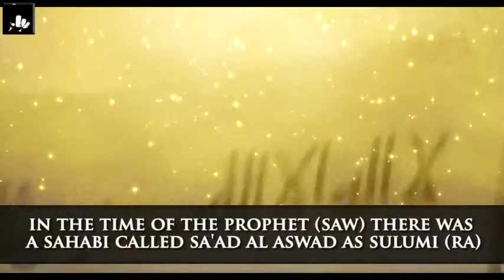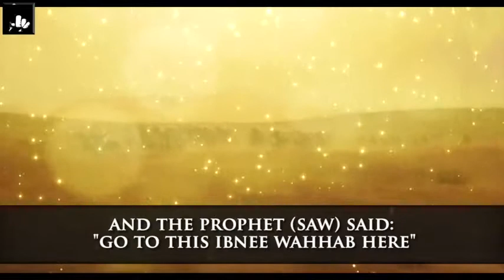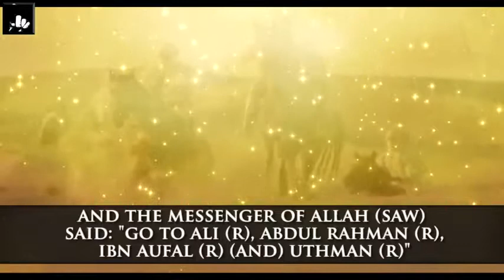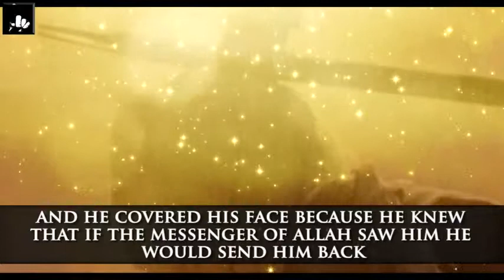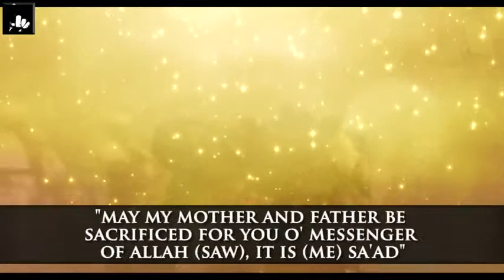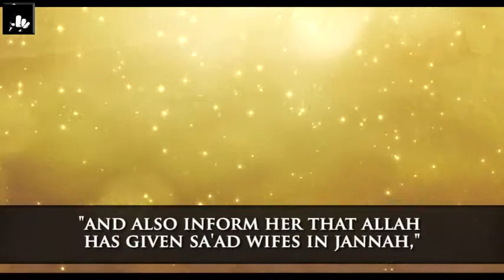EXTREMELY EMOTIONAL LOVE FOR ISLAM & PROPHET MUHAMMED SAL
islam
2016's - BEST MUSLIM YOUTH MOTIVATION LECTURE -- ALLAH DOESN'T REQUIRE YOUR RESULTS.
Are you feeling lazy? Need motivation and an Imaan boost? - These were people who were motivated, it is an example we need to follow and become people of substance.